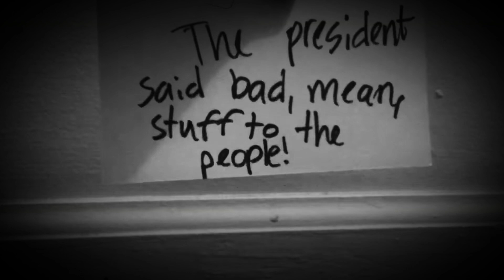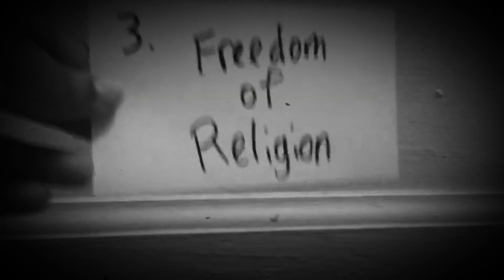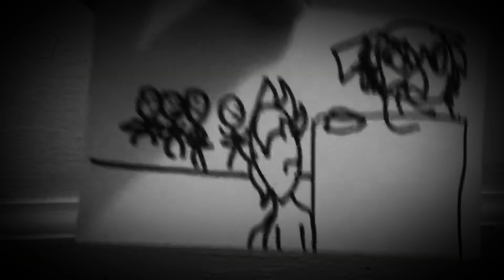Amendment 1 project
. sorry I wanted to post on here